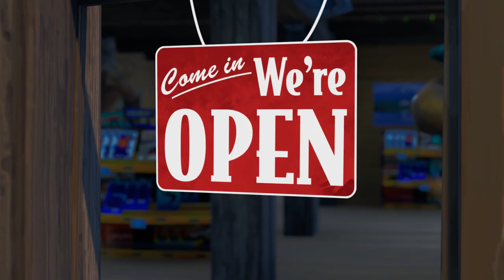Bunker Jonesy and Peely get GIRLFRIENDS?! (Fortnite Story)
Here at LJ Studios we create Fortnite short films, stories and movies that everyone can enjoy, regardless of what language you speak! We are determined to continue pushing the limits of the Fortnite replay system to bring you the highest quality Fortnite films on YouTube. We love building a detailed story around fan favourite skins and always have a twist or two in store for you.